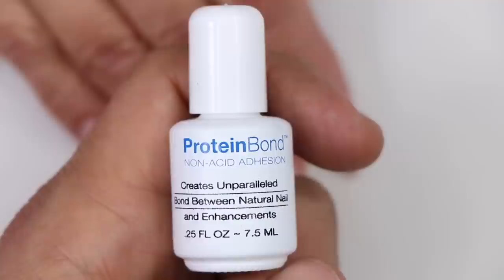PINK HEART LOVE NAILS (MISSION CONTROL GEL) - VLOG 100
Few things about this demo:

The 100th Episode…  To celebrate, we’re eating 100 donuts + drinking 100 coffees + running 100 miles… J/K… about the running part. We REALLY appreciate you watching our craziness, we honestly do this for one reason, and one reason only… for YOU. So a true THANK YOU is in order. And because we are so excited about this, we will be adding 2 more videos per week - Tuesdays will be a pretty hard core business video, and on Thursdays we will be adding another Nail School… so 2 Vlogs + 2 Nail Schools + 1 Business Vid = We have zero life except for making videos… and thats exactly how we want it. See you tomorrow!

Nail Inspo was Nathalie Cohen, follow her on IG: @nathcohen

Products Used:
Protein Bond
Mission Control "Mega Jam" Gel Paint
Mission Control "Over Drive" Gel Paint
Caption Polish "Drinks On Me"
Caption Polish "XXOO Kissy Face"
Caption Polish "Yeah What She Said"
Caption Polish Matte Top Coat
Caption Polish Top Coat

Greg: @gmansalo
Habib: @hsalo27
Tracey:@treierson

Song 1:
Taylor Galford

Song 2:
Jeff Kaale